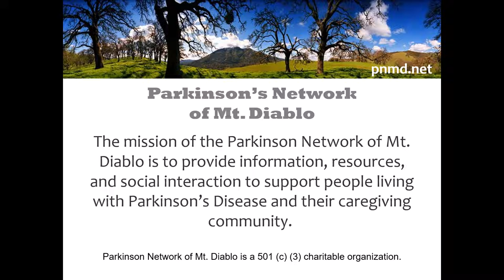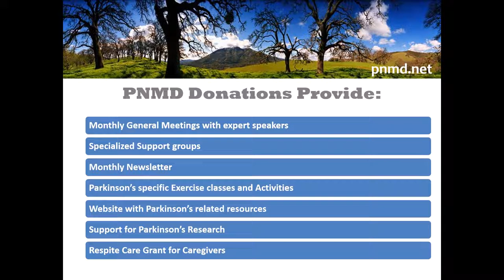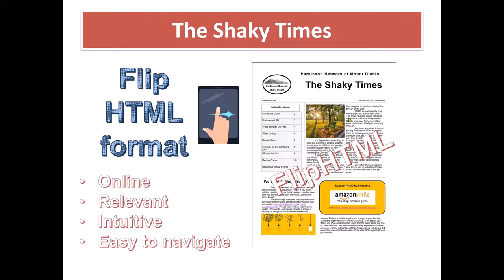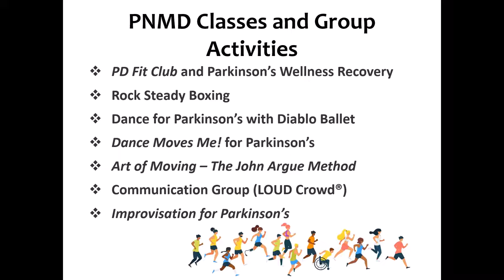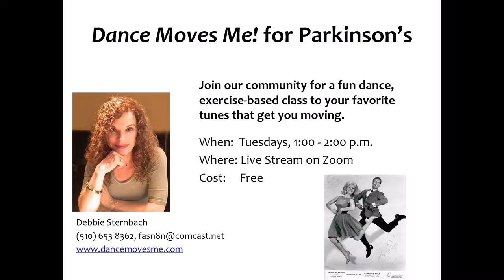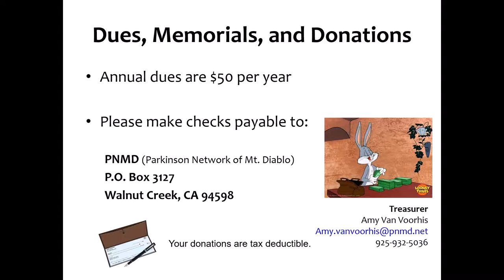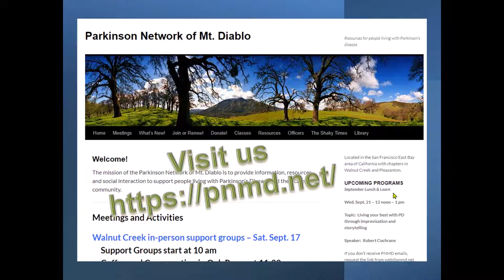Welcome to the Parkinson Network of Mt. Diablo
The Parkinson Network of Mt. Diablo (PNMD) provides information, resources, and support for people living with Parkinson’s Disease and their caregiving community. Find out more about how to manage Parkinson's Disease in this short video. You are not alone.